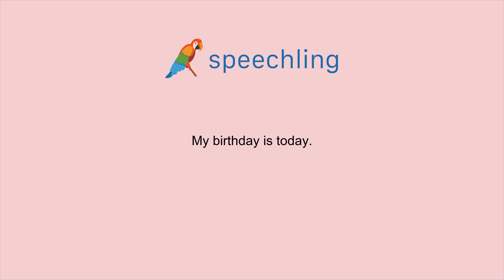영어로 "제 생일은 오늘입니다." 말하는 법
남자 목소리 :
My birthday is today.

남성 음성 번역 :
제 생일은 오늘입니다.